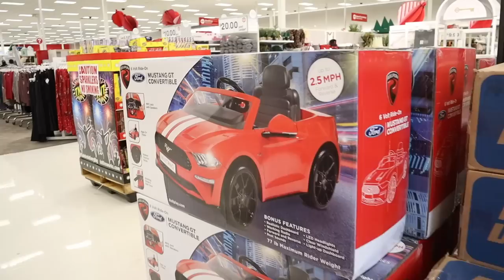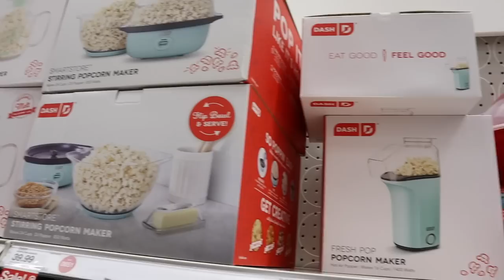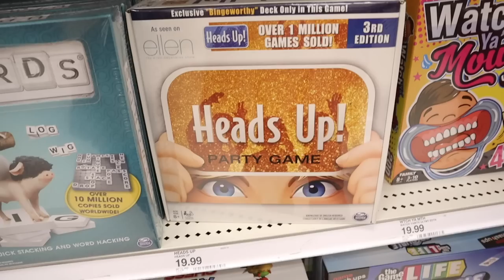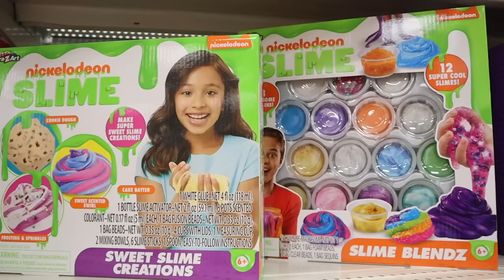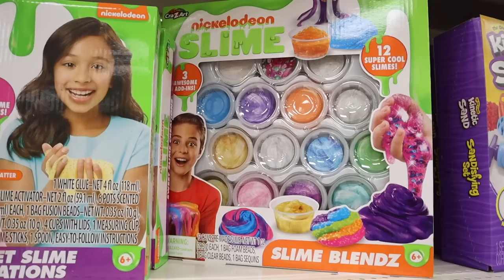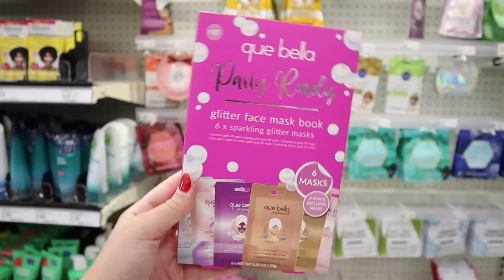Target Christmas Shop With Me *LAST MINUTE* GIFT IDEAS FOR THE WHOLE FAMILY 2020 || Target Tuesday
Todays video is a TARGET CHRISTMAS shop with me! We are shopping at TARGET for LAST MINUTE gift ideas for the whole family!! ALL NEW LAST MINUTE GIFT IDEAS FOR HIM and last minute gift ideas FOR HER!! ! WHATS NEW IN THE TARGET DOLLAR SPOT FOR 2021 shop with me! TARGET has THE BEST STOCKING STUFFERS FOR 2020!! This is a new series on my channel called TARGET TUESDAY! I also show LAST MINUTE CHRISTMAS GIFTS FOR HIM, LAST MINUTE CHRISTMAS GIFTS FOR HER, LAST MINUTE CHRISTMAS GIFTS FOR KIDS, LAST MINUTE CHRISTMAS GIFTS FOR TEENS, LAST MINUTE CHRISTMAS GIFTS FOR MOMS, LAST MINUTE CHRISTMAS GIFTS FOR DADS! I also feature the TARGET DOLLAR SPOT CHRISTMAS 2020! I went to TARGET to show a TARGET WALKTHROUGH 2020 and FULL TARGET CHRISTMAS OVERVIEW 2020! In this video i'm showing you ALL of the 2020 MUST HAVE GIFT GIVING GUIDE at TARGET 2020! TARGET has amazing gift sets, gift ideas, and stocking stuffers in the TARGET DOLLAR SPOT 2020 ! and great STOREWIDE AFFORDABLE CHRISTMAS GIFTS for the WHOLE family! In the video I show you the TARGET HOLIDAY GIFT SETS and TARGET HOLIDAY FOODS, THE BEST TARGET DEALS THIS WEEK IN STORE AND TARGET CIRCLE! Also featuring TARGET DOLLAR SPOT DIY IDEAS! SHOP WITH ME AT TARGET for DOLLAR SPOT VALENTINES DECOR!

xoxoxo katie

FOLLOW ME //
KATIES INSTAGRAM- @KatieVining
KATIES TIKTOK-@KTVining

SHOP EQUIPMENT //
GOPRO ACCESSORIES